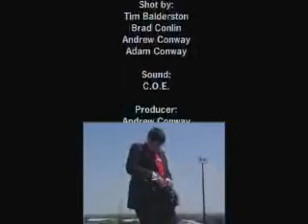On the Level - Director's Cut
The guys from Skit Happens, under the guise "Council Of Evil", made this on May 13, 2006, during the Video Race. We had 24 hours to complete a 5 minute video given the following guidelines:

Theme: cover Story

Prop: Any measuring Device

Location: Statue

Line: "That's what I'm talking about."

This is the exteneded 6 1/2 minute cut.